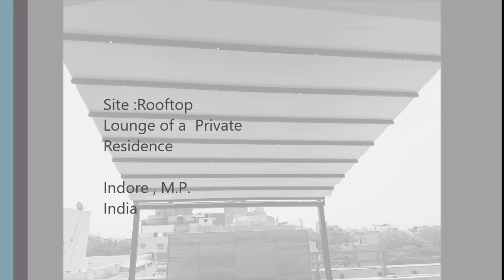Systems Pergolux - Retractable Pergola's manufactured in India.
Systems retractable Pergola's are the perfect way to enjoy you Rooftop through out the whole year. With integrated LED lights enjoy the evening's while sheltered from the rain or the cold. Ease of operation with Somfy motors and remote control. All aluminium frame powder coated to colour of your choice built to with stand strong winds and last for a life time.